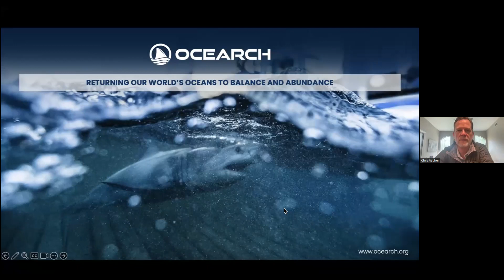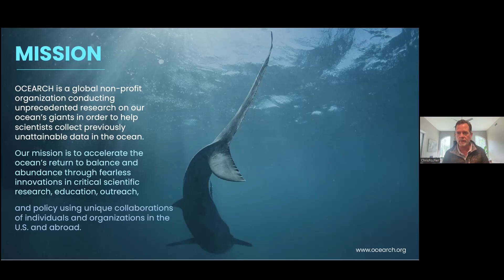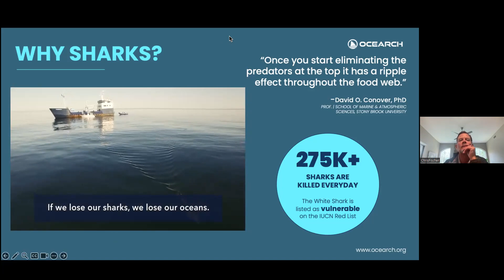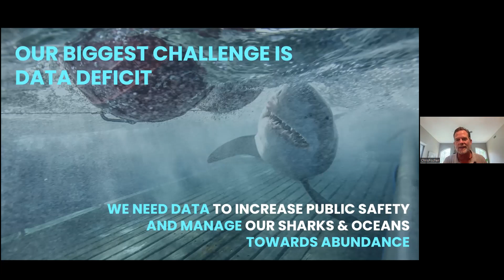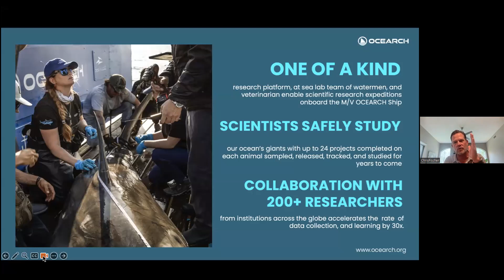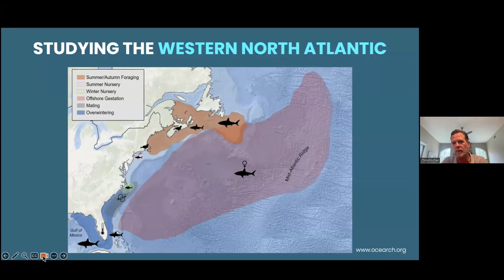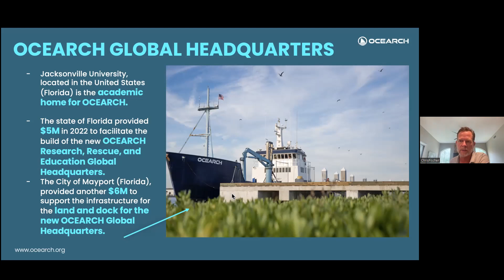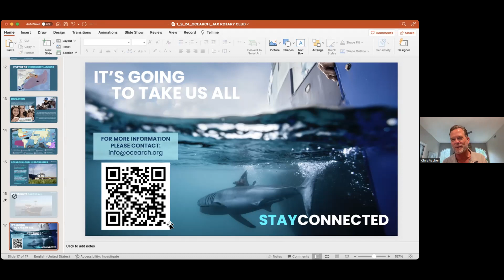Chris Fischer Ocearch